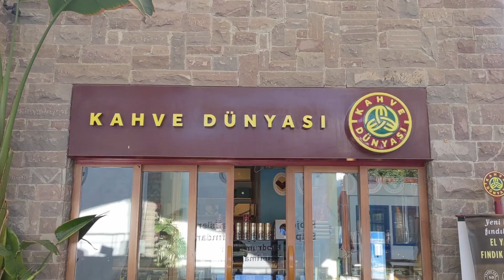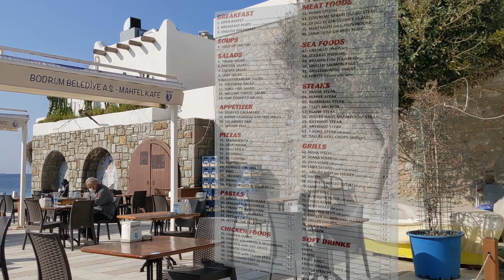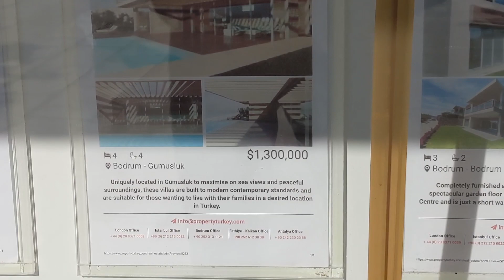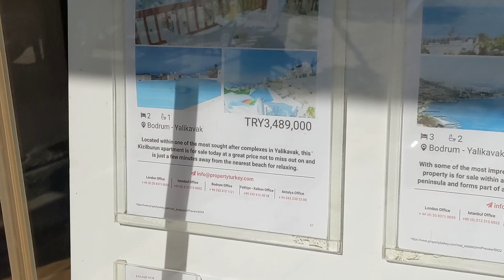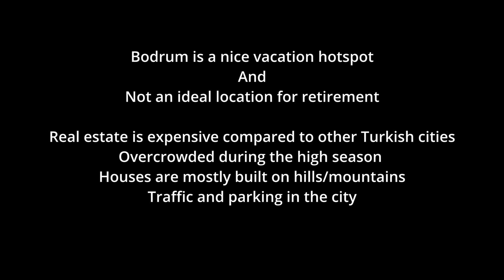S01-E13: Turkey Bodrum, real estate prices, locations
After staying a few days in Alanya, I headed to Bodrum where I had an Airbnb for a week. There were a few route options to choose from. I decided on one that would go through inland. The drive was very nice. I had to pass through Antalya but that was ok. I was expecting some traffic there. It wasn't as bad though.

In February, you can expect snow in high lands. The roads were fine and in a good shape. I stopped a few times at gas stations to fill up gas and for a cup of coffee. I also had a lunch break for about half an hour. As I was approaching Bodrum, the roads got busier and the scenery started to become much more interesting and picturesque.

I arrived after almost 8 hours at my Airbnb which was a one-bedroom apartment. After meeting with the host and checking the place, I had to, unfortunately, cancel the booking. The place was very filthy and there were moulds almost in every corner and especially in the shower and bedroom. The cancellation was easy after talking to Airbnb. I found another place to stay, which was very close. Jasmin Elite Residence was a nice hotel (even though I didn't know it was a hotel at first). I had a very nice modern studio as you can see in the video. I was very tired and decided to stay and relax.

The next day, I drove town center to walk around and discover Bodrum city. Finding a parking spot for my rental car was not easy and I had to drive around for a while. The streets in Bodrum, especially downtown, are very narrow and mostly one-way. It makes navigating very difficult. I finally found a parking spot.

I walked by the marina and all the way to the old town. There were lots of cafes and restaurants and they all looked very nice and inviting. Lots of them have a nice terrace to sit, relax and enjoy. Many of them were not busy at all. I thought that was due to the time I was visiting, February. But it was also because life starts late (afternoon hours) in Bodrum. In the afternoon and evening, they were much busier.

I liked the houses in Bodrum. They are mostly built on hills and mountains. Unlike Alanya, there are no apartments and high-buildings in Bodrum. That is also because of the landscape, I assume. However, the houses are very expensive in comparison to other Turkish cities I had visited so far. Also, I figured that many houses have moisture and mould issues.

I stayed 3 nights in Bodrum. I had seen what I wanted to see and I was convinced that I would not want to retire or stay long-term in Bodrum. But it was nice to see this popular city. After Bodrum, I drove to Denizli and Pamukkale.

I still had not found the Turkish city I was looking for retiring. So, the journey and search continued.

NU Life retiring abroad

Goto:
00:24 From Alanya to Bodrum
00:54 My Airbnb: Jasmin Elite Residence
01:32 Visiting the city
05:20 A nice cafe/restaurant and its menu by the water
06:00 Walking by the water
08:00 The City Hall
08:18 Real Estate and property prices
08:46 Best Locations
09:38 Viewing a 1 Bdrm-Apartment
10:18 My impression from Bodrum